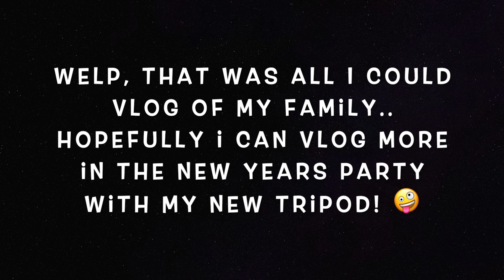YOU WONT BELIEVE WHAT I BOUGHT! *$$$*